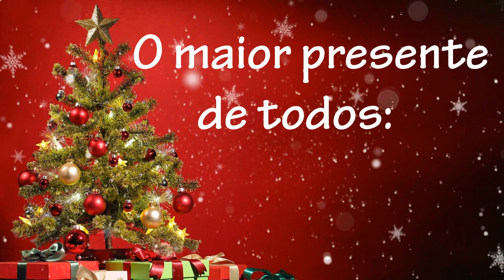Feliz Natal com muita LUZ!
Este canal foi criado com o intuito de criar vídeos para comemorar: Aniversários, Natal,  Páscoa e outras datas comemorativas.
Cantar “Parabéns pra Você” é uma maneira festiva de homenagear o percurso  de vida existencial de uma pessoa. É a comemoração por estar viva.
Essa melodia muito conhecida e tão festiva é  acompanhada pelas palmas, ritmos e muitas risadas. A composição dessa  canção expressa amorosidade, alegria seguida de esperança e vida longa para o aniversariante.
Comemore a vida e compartilhe um vídeo com o aniversariante de hoje,  com certeza será  recebido com muita alegria.